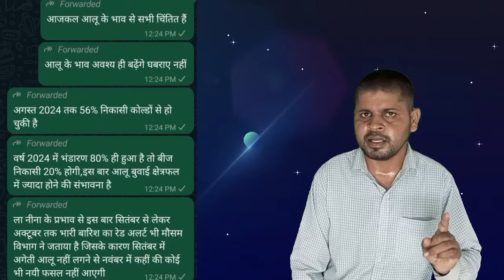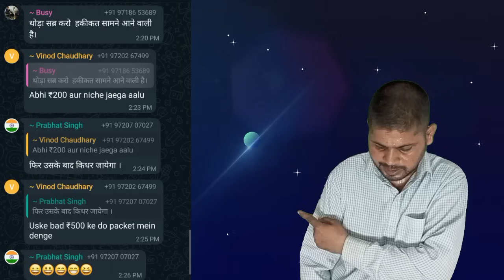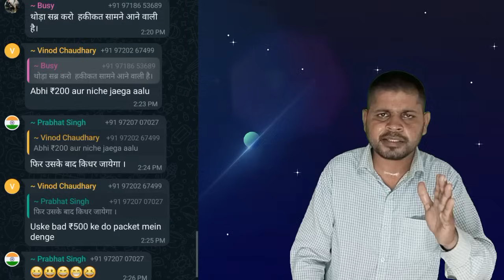खुशखबरी 🤩आलू मे होगा बड़ा धमाका बेचने से बचें।हरी सब्जियो के साथ अगेती आलू बर्बाद।बिकेगा ₹2000/पैकेट